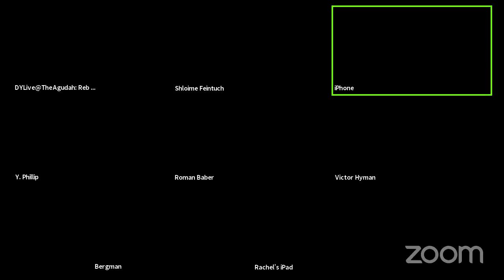"ROMAN CANDLE "- Loop Radio With MPP Roman Baber June 15, 2020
Agudah Broadcasting  Commission presents Loop Radio- Featuring MPP Baber answering questions regarding his government and the Jewish Response to the pandemic.
Rabbi Lowy Shlita provides insight as to why we need to return to shul; and Rabbi Philip on the heter of zip lines on shabbos.